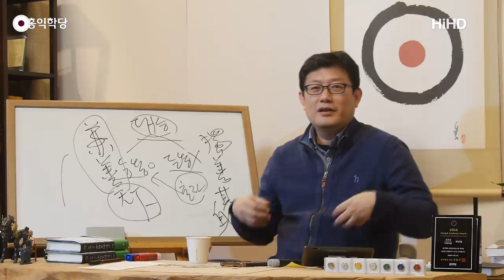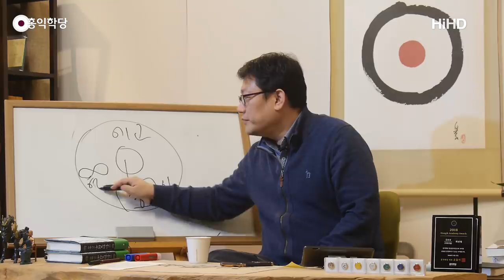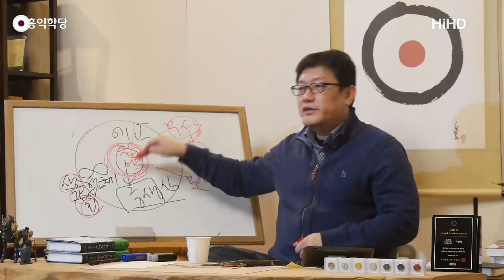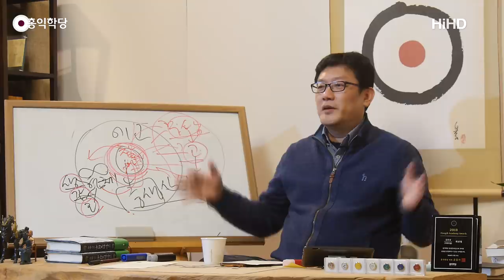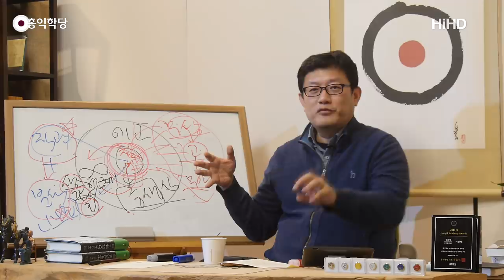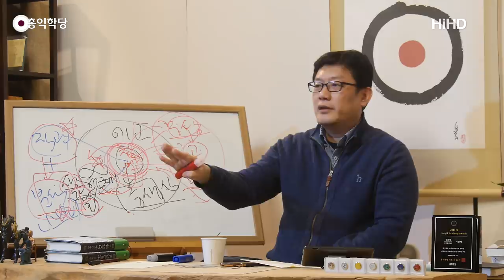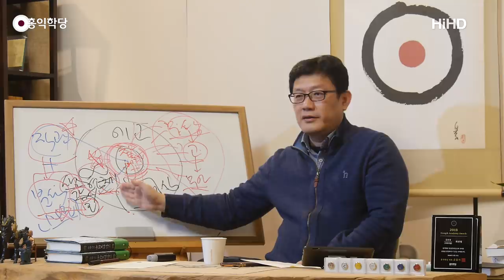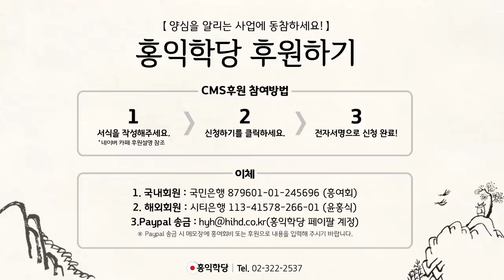[홍익학당] 영성의 도약, 염체를 강화하라!(190123)_A742